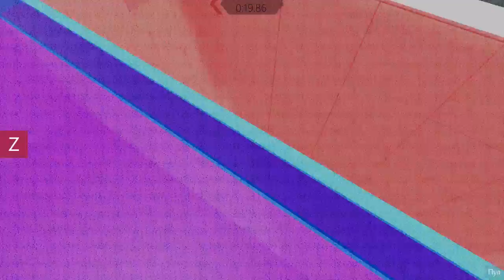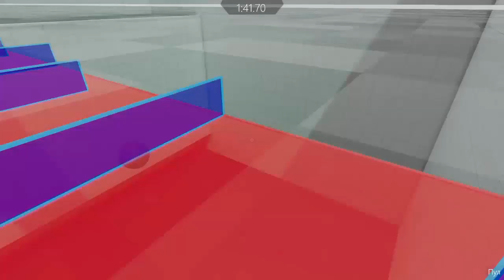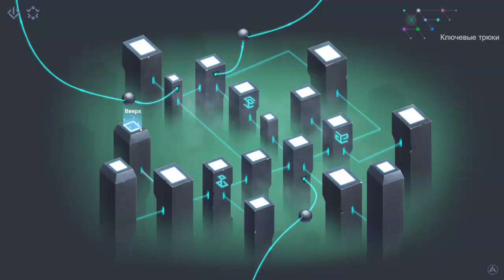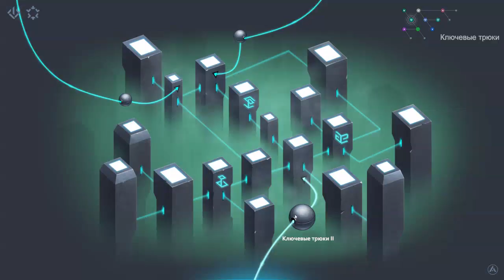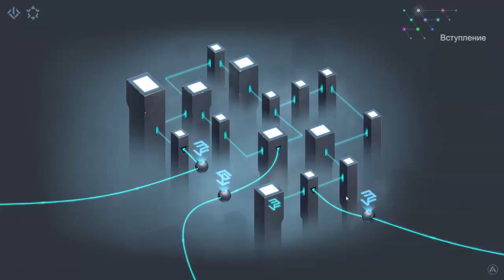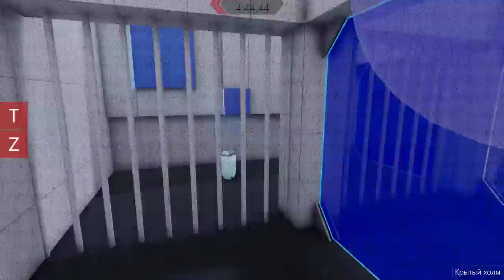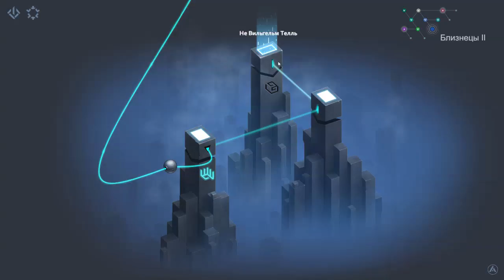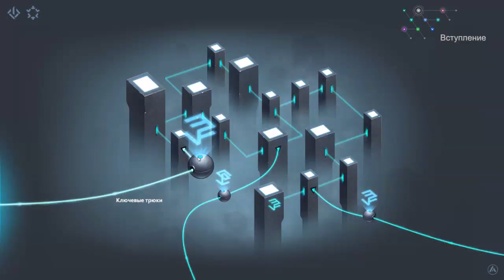.T.E.S.T: Expected Behaviour #4. Две загадки - одно решение